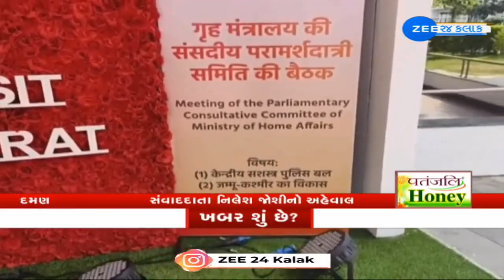Crucial meeting of the Ministry of Home Affairs held in Daman in presence of Union HM Amit Shah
કેન્દ્રીય ગૃહમંત્રી અમિત શાહ દમણની મુલાકાતે---

દમણમાં ગૃહ મંત્રાલયની મહત્વની બેઠક મળી---

કેન્દ્રીય ગૃહ મંત્રાલયની પરામર્શદાત્રી સમિતિની થઈ બેઠક---

બેઠકમાં સમિતિ સાથે જોડાયેલા સાંસદો અને સંબંધિત વિભાગના અધિકારીઓ રહ્યા હાજર--

CRPF અને જમ્મૂ-કશ્મીરના વિકાસના વિષય પર બેઠકમાં ચર્ચા--

બેઠકમાં સુરક્ષાના મુદ્દાઓ પર મહત્વની ચર્ચાઓ થઈ---